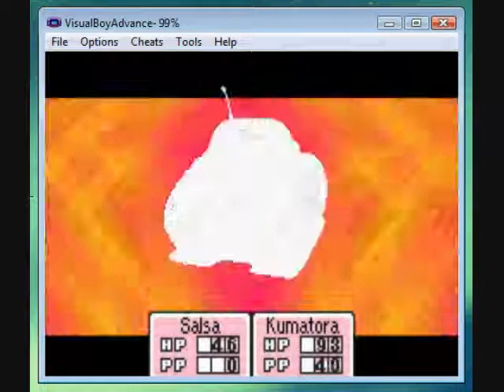Doggie Plays MOTHER 3 Part 18: Freedom (w/commentary)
Kumatora and Wess are back.